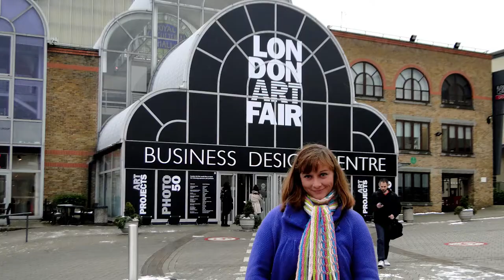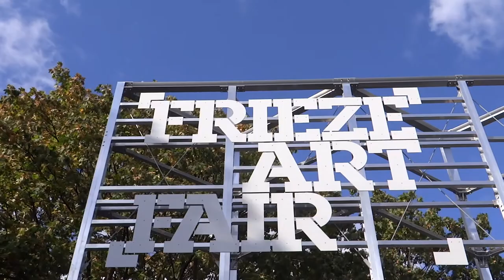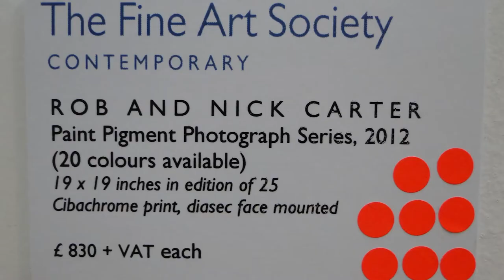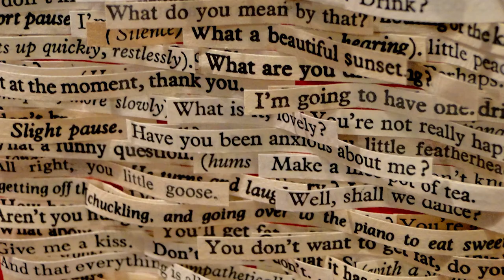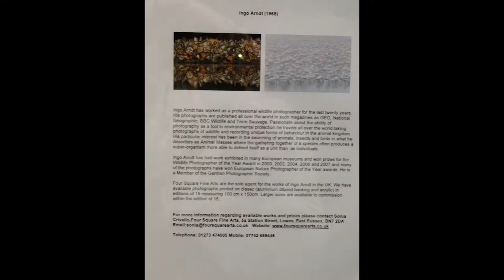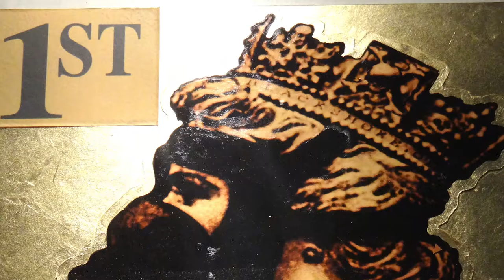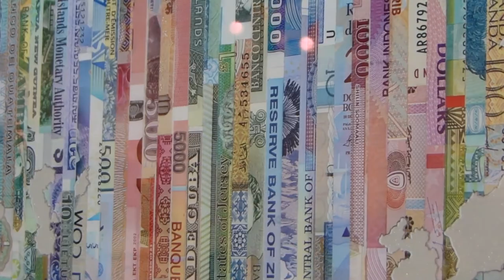179. АНГЛИЯ. ЛОНДОН: Баснословные деньги за кусок металла или стекла на выставке London Art Fair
179. АНГЛИЯ. ЛОНДОН: Баснословные деньги за кусок металла или стекла на выставке London Art Fair

Ржавые гвозди, сгнившие консервные банки, обугленные доски и расплавленные пластинки – все это не так давно можно было найти на свалках наших российских дач...

А теперь эти, чуть ли не "отходы", можно лицезреть и даже приобрести за тысячи фунтов на самой крупной Британской ярмарке современного искусства London Art Fair, которая обычно проходит в конце января в "Бизнес-центре Дизайна", в Лондоне.

Что можно увидеть на выставке смотрите в этом ролике!